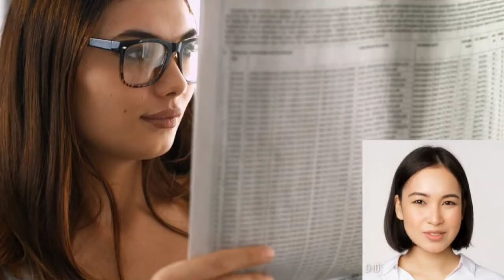Сапалы мақала жазудың 15 ережесі. Мақала жазу тез әрі оңай.15 правил написания качественной статьи.